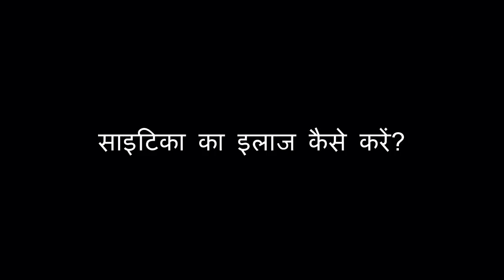Sciatica: Pain Symptoms | Causes | Treatments | Information (in Hindi)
Sciatica is caused by damage or compression caused to the sciatic nerve. Understand the symptoms, causes and treatments illustrated by Dr. Chandra Shekhar.

Description in Hindi:

साइटिका अर्थात कटिस्नायुशूल एक रीढ़ की हड्डी का विस्तार, और/या डिजनरेटेड डिस्क के संपीड़न के कारण होता है। गैर कटिस्नायुशूल, जो रीढ़ की तंत्रिका जड़ संपीड़न के लिए इसी तरह के लक्षण का कारण बनता है, तंत्रिका के परिधीय वर्गों के संपीड़न द्वारा आम तौर पर मांसपेशियों में तनाव से कारण होता है।